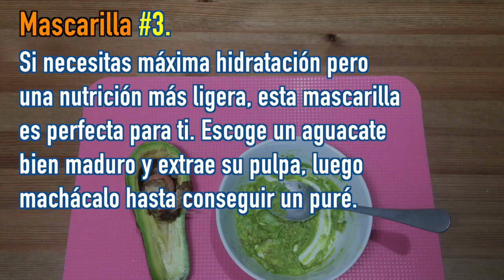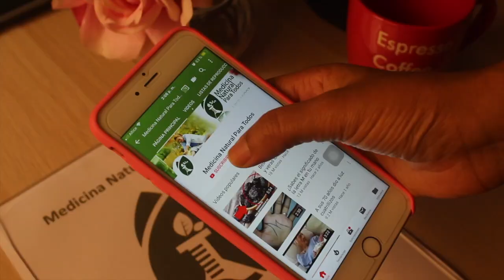Usé Esta Mascarilla y Eliminé Las Arrugas Profundas En El Cuello, Y Consigui Una Piel Suave